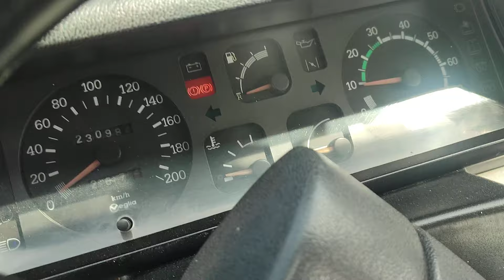Mark Harmon played Dr. Robert Caldwell on the TV show St. Elsewhere